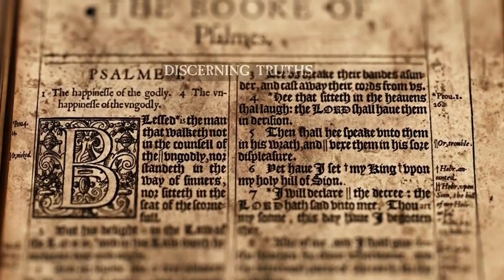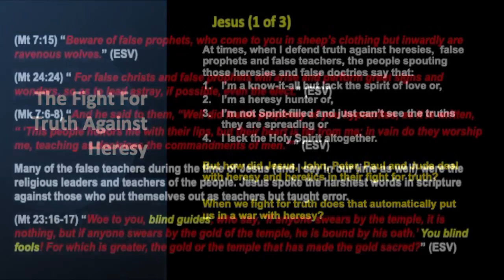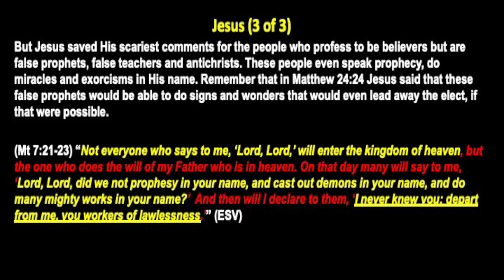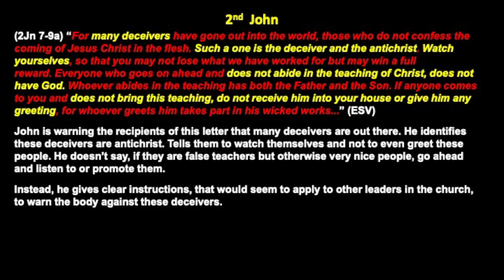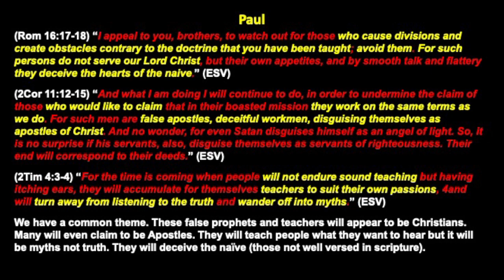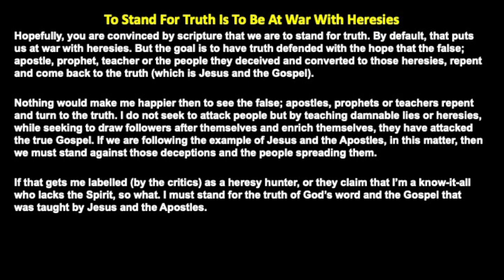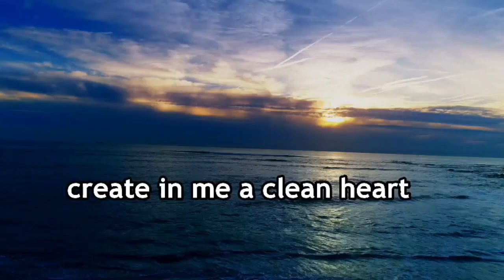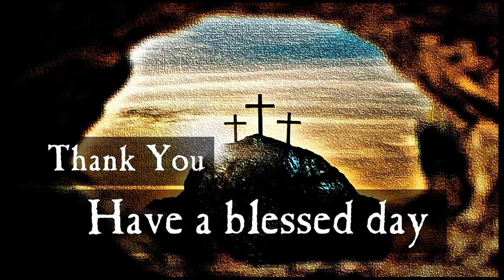100 Truth vs Heresy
When must we stand for truth and against heresy?